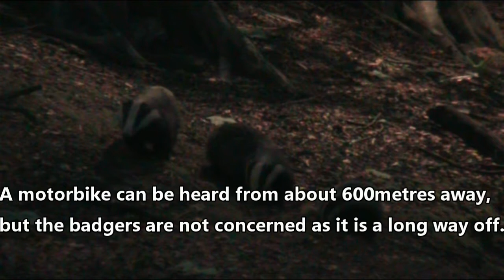'An evening at a Badger Hide on the 12th June 2010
This is a video which shows an evening watching badgers at a badger observation hide on the 12th June 2010. There is footage of the badgers as they emerge and commentary on what they are doing at each stage in the evening.

EQUIPMENT I USE:
Canon EOS camera:  Canon EOS 6D – mainly for stills
Canon EOS camera:  Canon EOS 70D –stills and video
Lens:  Canon EF 24-105mm f/4 L IS USM - mainly for stills
Lens:  Canon EF 75-300mm f/4-5.6 III USM - stills and video
Lens:  Canon EOS 18-135 IS STM 1:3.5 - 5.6 - mainly for stills
Lens:  Sigma 20mm f/1.4 DG HSM Art – mainly for superwide landscape and astrophotography stills
Lens:  Sigma DG 150-600mm F5-6.3 "S" OS HSM & 1.4x Teleconverter Kit – mainly for wildlife stills and video
Timelapse Kit:  EdelKrone HeadOne timelapse kit
Tripods:  Manfrotto 190CXPRO4 Carbon Fibre Tripod
Tripods:  Manfrotto Carbon fibre tripod legs
Tripod Head:  Giottos Pro 3-way Head
Tripod Head:  Manfrotto MHX PRO-3W X Pro 3-way tripod head
Tripod Head:  EdelKrone FlexTILT Original tripod head
Microphone:  DJI MIC 2 wireless microphone - Tx/Rx and charging case kit
Microphone:  Seinnheiser MKE400 shotgun microphone